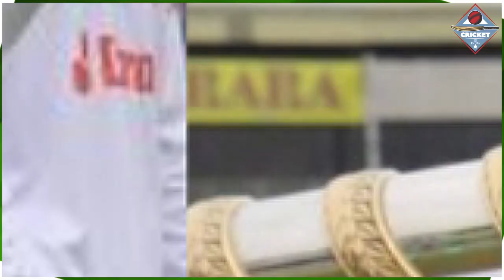Afghanistan के खिलाफ Bangladesh ने रचा इतिहास, 546 रनो से जीत दर्ज कर बनाया अनोखा रिकॉर्ड